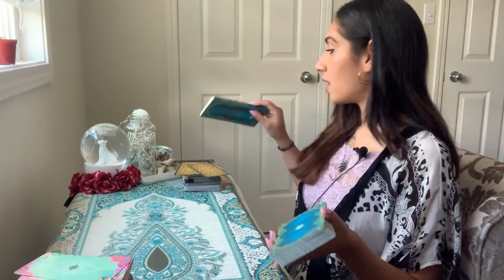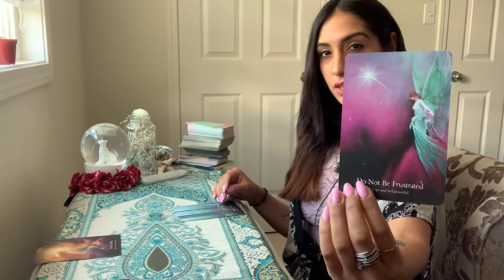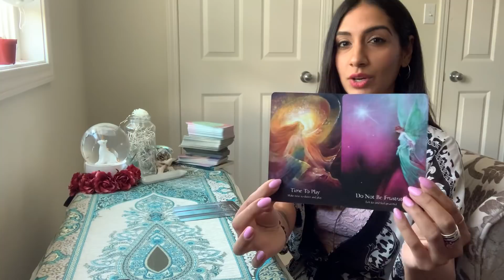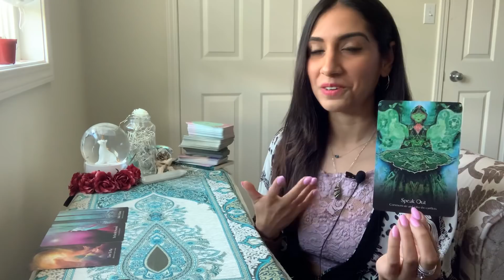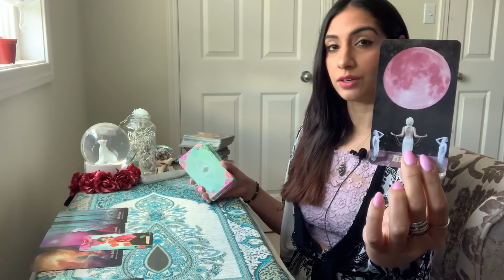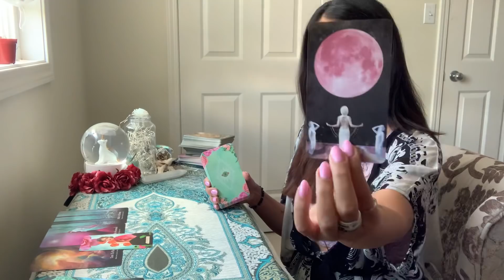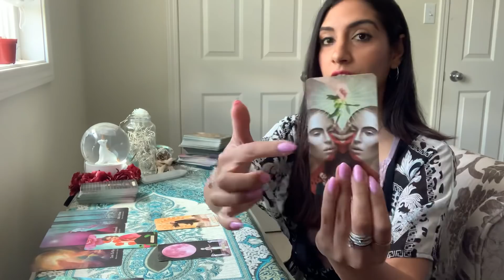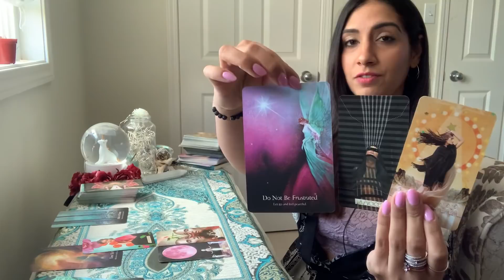AQUARIUS ♒️ TIME TO PLAY (SPIRITUAL GROWTH READING)